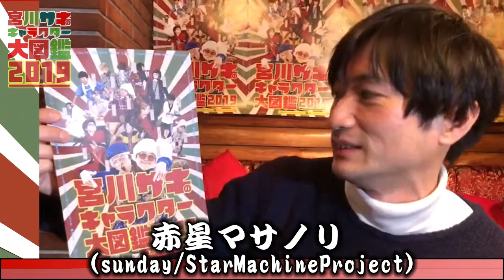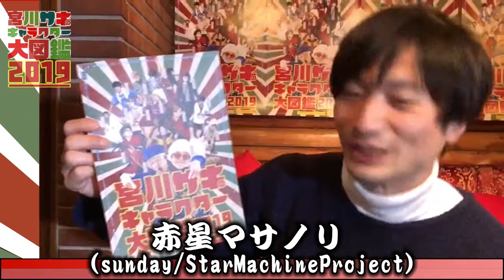宮川サキ のキャラクター大図鑑2019 応援メッセージ2019 from「赤星マサノリ」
赤星マサノリさん（sunday/StarMachineProjct）から応援メッセージいただきました